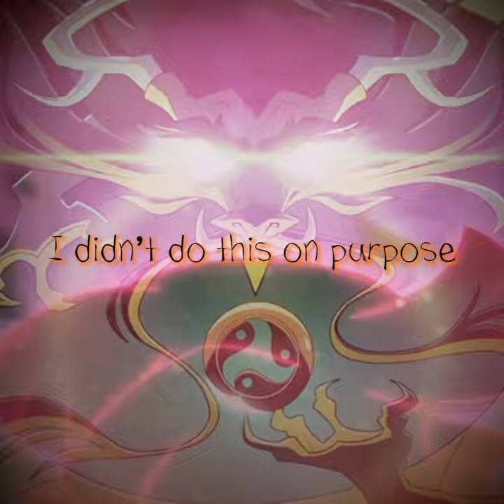BECAUSE I’M ME! (and I break it just because I can) // Wukong Edit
The song is Wrecking Ball by Mother Mother (sped up)
The audio is from Grian’s channel. It’s from episode 6 of Limited Life (around 7:30)
The show is Lego Monkie Kid